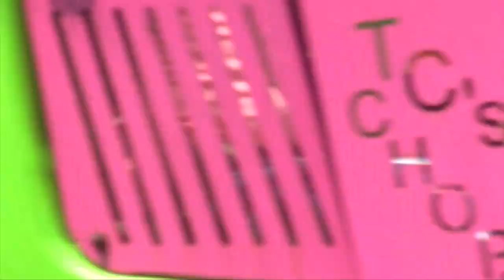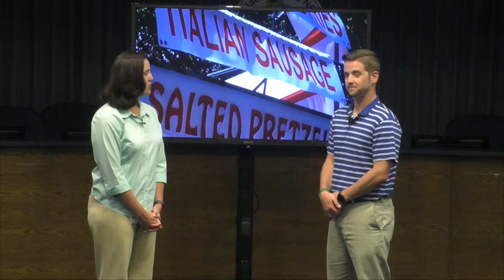Jacksonville's Jamboree 2017